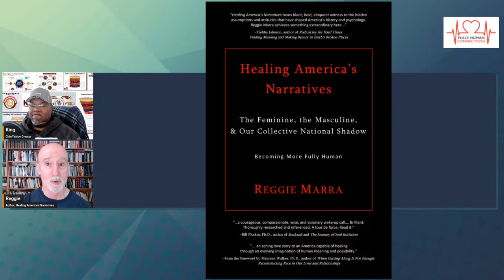Fully Human Connections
Topic: Healing America's Narratives: The Nine Elements of America's Collective Shadow: Violence

Description: King and Reggie explore what it means to make Fully Human Connections through an exploration of how violence manifests, both historically and currently, as one of the nine elements of America's collective Shadow.